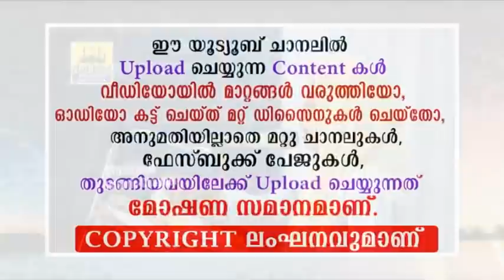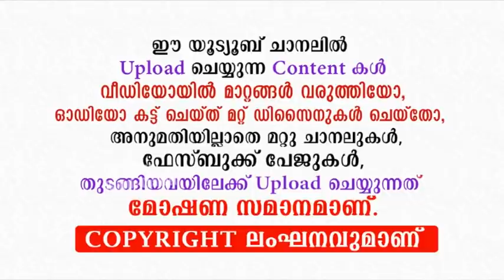ദേഷിക്കാതെ കേൾക്കൂ...ഈ മോൻ പറയുന്നത് ദീനാണ് jabir edappal Speech 2020| kerala heavy rain Plane Crash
നല്ല മനസ്സോടെ കേൾക്കുന്നവർക്ക് നന്മയിലേറാൻ ഒരുപാട് വിജ്ഞാന മുത്തുകൾ ഈ പൊന്നുമോൻ വിതറുന്നു... ജാബിർ എടപ്പാൾ സൂപ്പർ സ്പീച്

jabir edappal Speech 2020
kerala heavy rain

Karipur Plane Crash